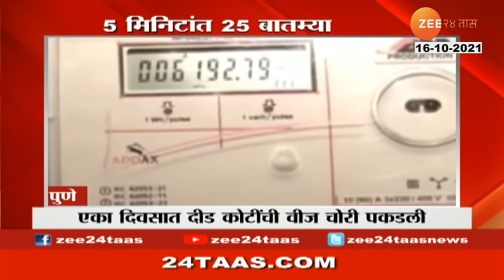५ मिनिटांत २५ बातम्या | 5 Mintat 25 Batmya - Morning | 16 October 2021